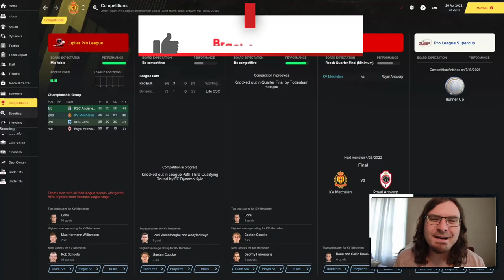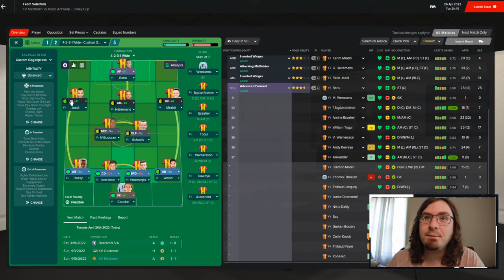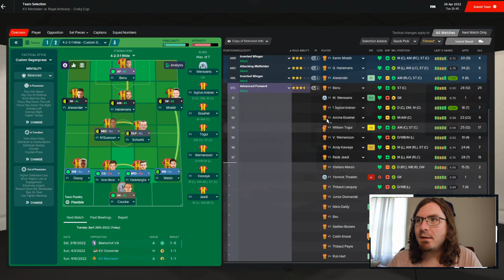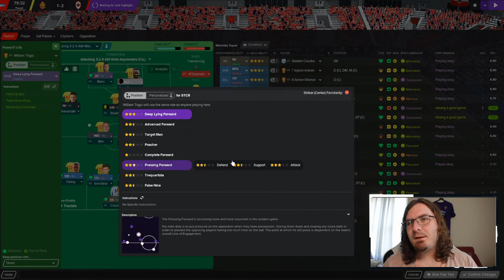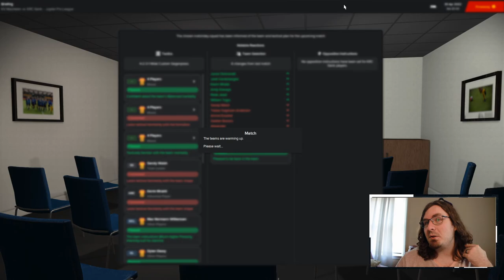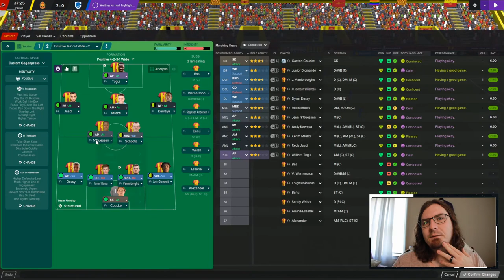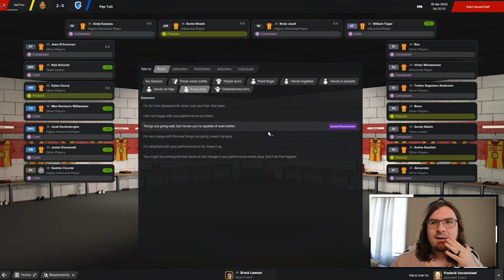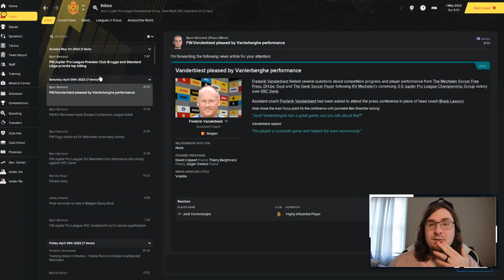Rise of a Giant FM21 | KV Mechelen | Part 21 | CUP FINAL | Football Manager 2021